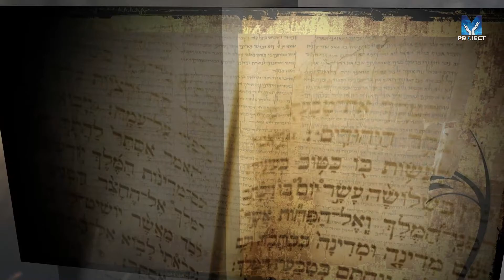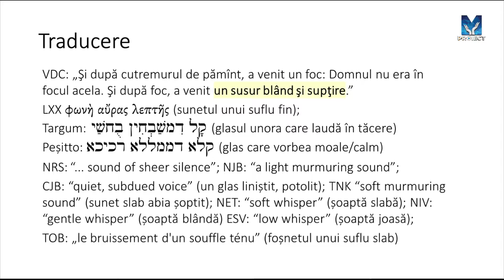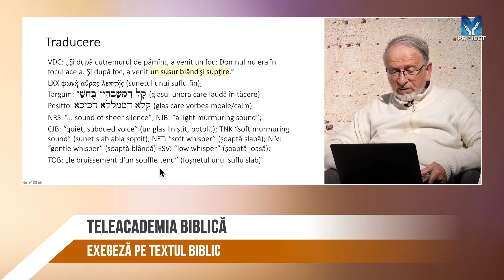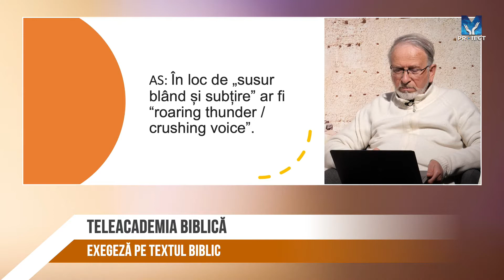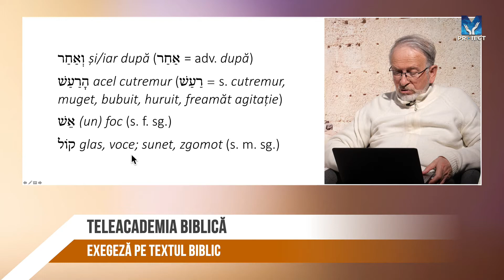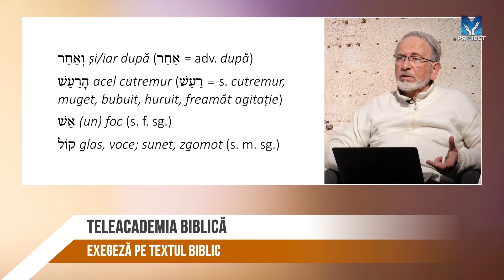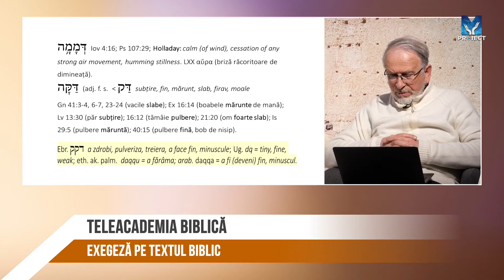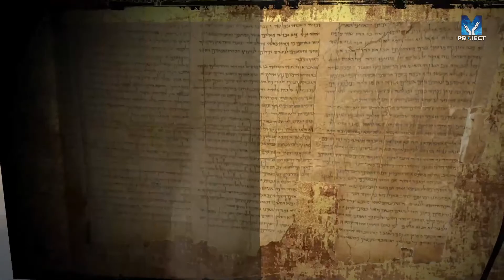Un susur blând și subțire - 1 Impărați 19:12 s03.e13 | TeleAcademia biblică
Cum se traduce din limba ebraică ideea că Dumnezeu i-a vorbit lui Ilie printr-un susur blând și subțire? Profesorul Florin Lăiu și Cosmin Cocea vă așteaptă la TeleAcademia biblică pentru a descoperi lucruri noi din minunata lume a Cuvântului Sfânt.